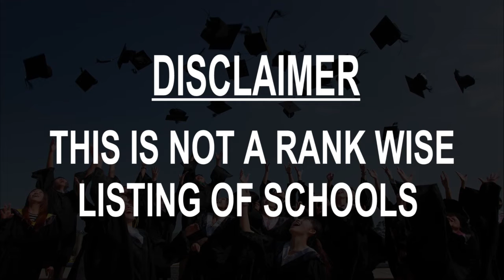Schools around Rubio, Venezuela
Must Watch.. Best Schools around Rubio

Click on Bell ICON to get the notification of New Videos.This is not rank wise listing of Top Schools in Rubio, it's the list of best Schools around Rubio as per the ratings given by our users.

Listed Schools:

Escuela Yaracuy

CENTRO CULTURAL RUBIO
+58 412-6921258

Unidad Educativa Dr. "Leonardo Ruiz Pineda"

Escuela estadal Dr. Raúl Leoni
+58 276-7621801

U.E.E. Negra Matea
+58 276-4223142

Unidad Educativa Estadal - Estado Mérida
Av. Rotaria

Escuela La Guaira
Av 11

U. E. Bolivarian High Americas
Av. Manuel Pulido Mendez

Instituto Universitario de Tecnología Los Andes
Gran Vía
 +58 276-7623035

Colegio Catolico Nuestra Sra del Rosario
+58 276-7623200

Unidad Educativa José Natalio Bruguera Ortiz

Grupo Escolar la Victoria

Colegio Maria Inmaculada
Venezuela
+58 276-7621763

Escuela Pablo Emilio Ostos
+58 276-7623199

Escuela de Música Francisco J. Marciales
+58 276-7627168